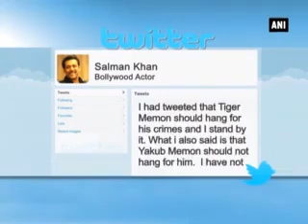Salman Khan apologizes for his tweets on Yakub Memon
Bollywood actor Salman Khan on Sunday withdrew his statements which were in support of 1993 Bombay blasts convict Yakub Memon and apologized for hurting anyone's sentiment unintentionally in a series of tweets. I